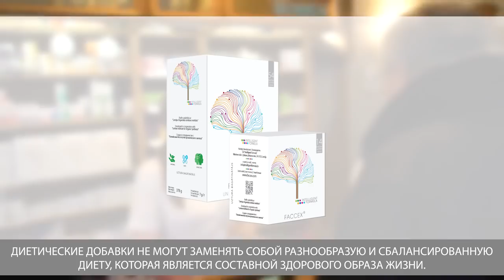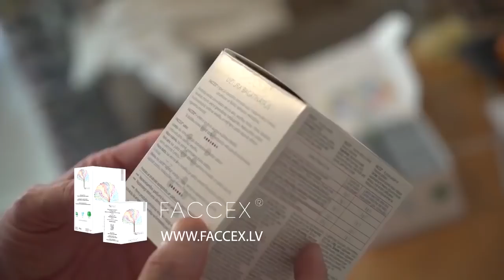ПОБЕДИ АЛКОГОЛЬНУЮ ЗАВИСИМОСТЬ С ПОМОЩЬЮ FACCEX®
FACCEX®- это препарат, разработанный по специально разработанной формуле, который поможет уменьшить тягу к алкоголю и станет твоим помощником в период, когда решишь прекратить пить.